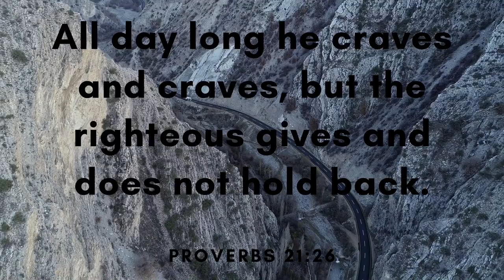Wild - Vexento (Free Copyright Music)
FEATURED ARTIST: Vexento
FEATURED TRACK: Wild
GENRE: Electronic Dance
CONTACT ARTIST: